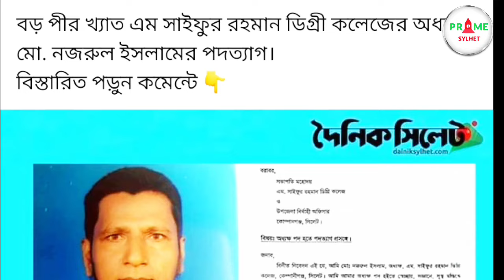পাপ বাপকেও ছাড়ে নাহ! শিক্ষার্থীদের তোপের মুখে পদত্যাগ করেন অধ্যক্ষ সিলেট কোম্পানীগঞ্জ | Sylhet News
পা'প বাপকেও ছা/ড়ে নাহ!!
সিলেট কোম্পানীগঞ্জে শিক্ষার্থীদের তো'পে'র মুখে পদ-ত্যা'গ করেন কলেজ অধ্যক্ষ!!

প্রসঙ্গত, যে সিলেট কোম্পানীগঞ্জ উপজেলার এম.সাইফুর রহমান ডিগ্রী কলেজের অধ্যক্ষ নজরুল ইসলাম শিক্ষক-শিক্ষার্থী-অভিভাবকদের তো-পে-র মুখে পদ-ত্যা-গ করেন আজ ১৯-০৮-২০২৪ইং সোমবার।